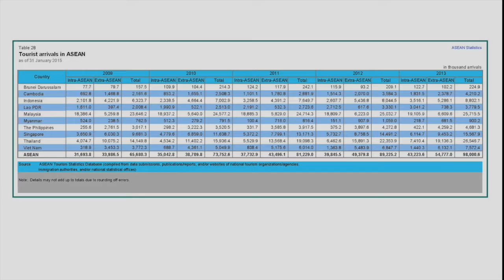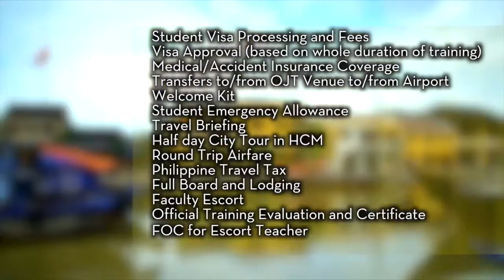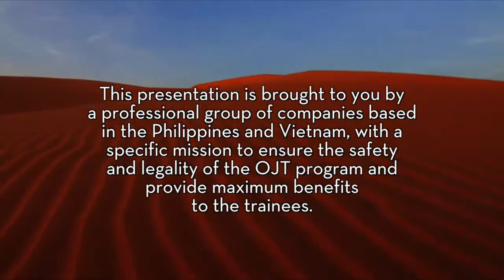Vietnam OJT Program final